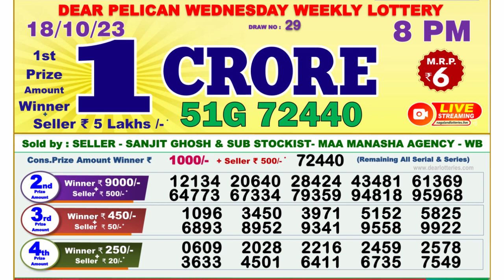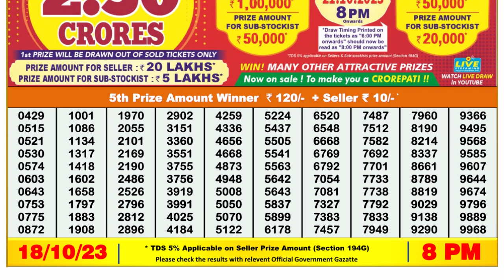Nagaland Lottery Sambad Live 8pm 18.10.23